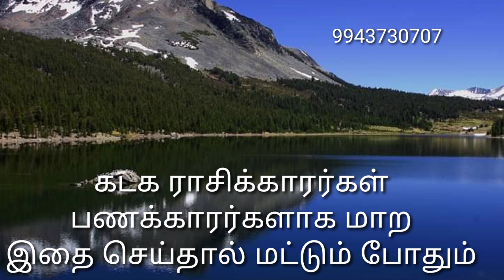கடக ராசிக்காரர்கள் பணக்காரர்கள் ஆக மாற இதை மட்டும் செய்தால் போதும்!! #9943730707